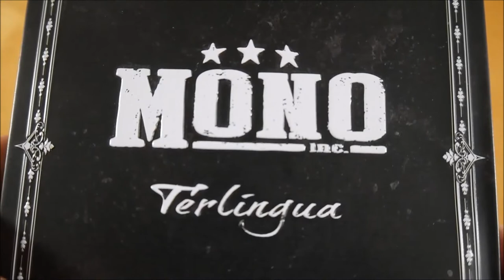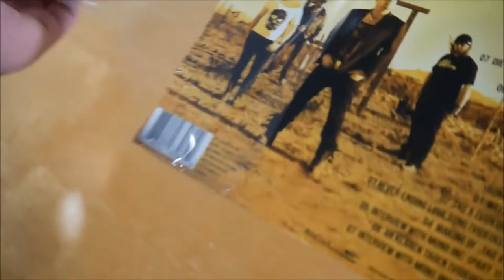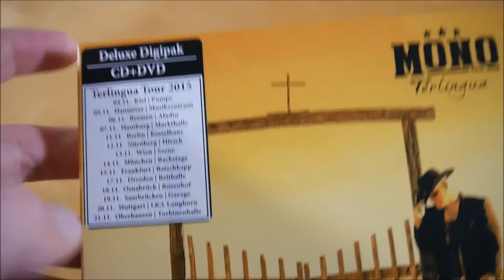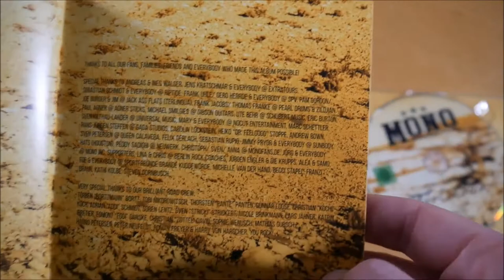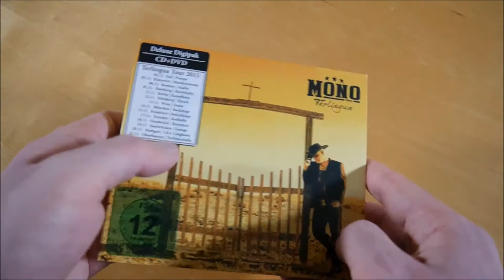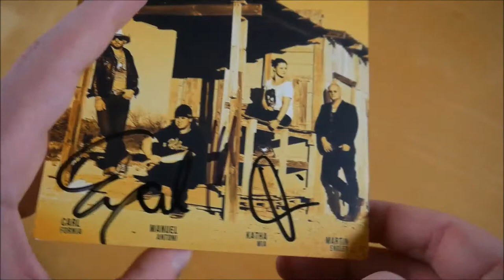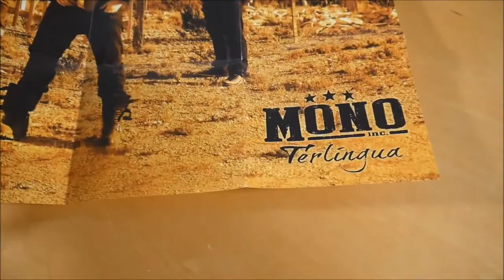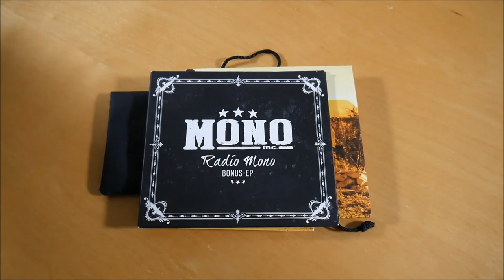Mono Inc. - Terlingua Box Unboxing German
In diesem Video zeige ich euch die Terlingua Box von Mono Inc.
► Hier könnt ihr das Album kaufen:
Weitere Musik von Mono Inc.

► ALBUM INFOS
Mono Inc. - Terlingua
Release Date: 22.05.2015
Kaufpreis: 39,99 €

Die Terlingua Box ist auf 2.000 Stück limitiert.

Terlingua Box Inhalt:
- Album
- Bonus EP (Radio Mono EP)
- DVD
- Poster
- Autogrammkarte
- Halskette

Terlingua Tracklist:
01. Mondschein
02. Never-Ending Love Song
03. Heiland
04. It Never Rains
05. Tag X
06. 118
07. Die Noten deines Lebens
08. Still
09. An klaren Tagen
10. Emory Peak
11. Love Lies
12. Terlingua
13. Study Butte

01. Radio Mono
02. Ghostriders In The Sky
03. Tag X (Acoustic Version)
04. Heiland (Die Krupps Remix)

Terlingua Info:
Das Album von Mono Inc erschien am 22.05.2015 über NoCut Entertainment.